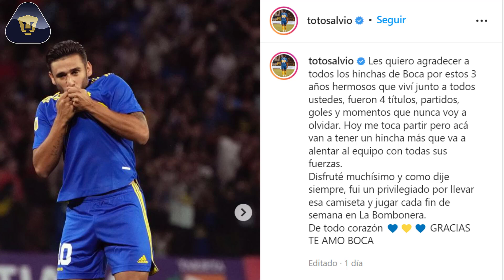¡SE DESPIDE DE BOCA Y LANZA SUS PRIMERAS PALABRAS COMO JUGADOR DE PUMAS ESTE 2022!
RECUERDA.
Aqui te dejaremos las noticias de los posibles refuerzos APERTURA 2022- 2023
Las bajas mas recientes de este APERTURA 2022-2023
NOTICIAS AL MOMENTO.